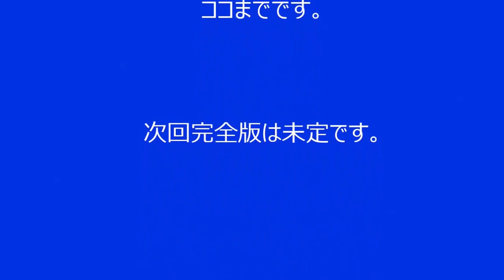【MMDHQ!!】日向がぼっちでモザイクロール Short ver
ニコ動

ハイキューの日向君お迎えしました。
しかし、ハイキューの主要メンバーのモデルが
現時点ではまだ配布されてません。

ステージ　教室ステージ（Matoさん）

影山（終了したらしい）、月島、山口、はありません。
したがってぼっちで最後までやるのはどうかと
思いShortにしました。月島、山口のモデルが
配布されればやるかもしれません。